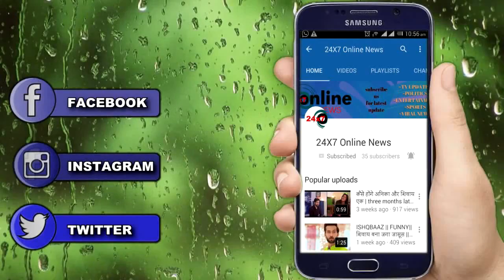KUMKUM BHAGYA || अपने खातिर ABHI को यूं तड़पता देख PRAGYA के दिल में उठेगें कई सवाल